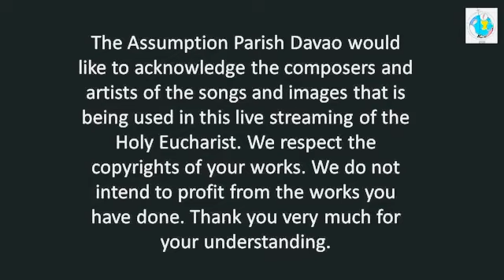Daily Solemn Benediction - Our Lady of the Assumption Parish, Davao City